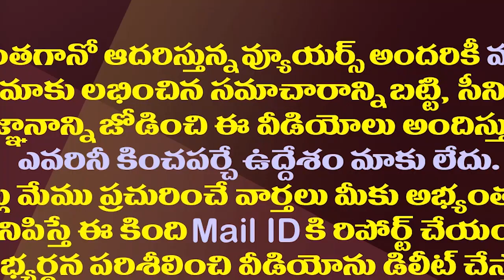జగన్ కు ఎందుకిలా షాక్ లు తగులుతున్నాయంటే||Why jagan getting shocks like this?